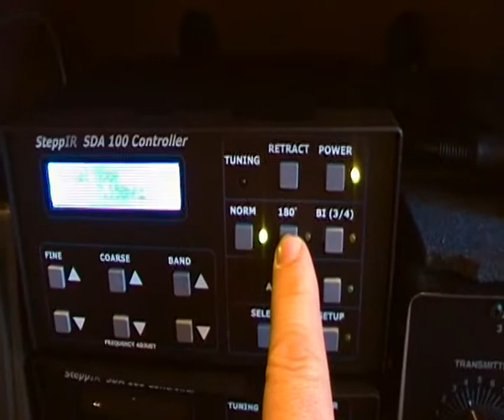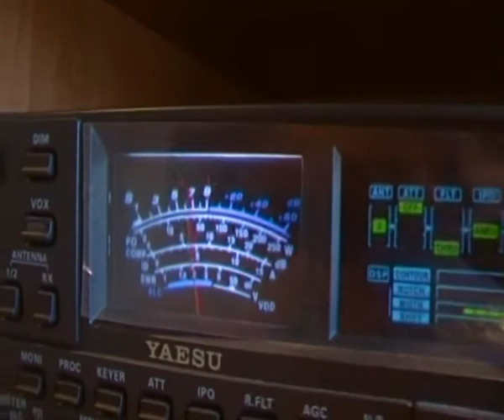Steppir DB18E DREAMBEAM F/B by vk2ir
Testing the very first dreambeam in Australia .This is a small demo of the front -back of the DB18E